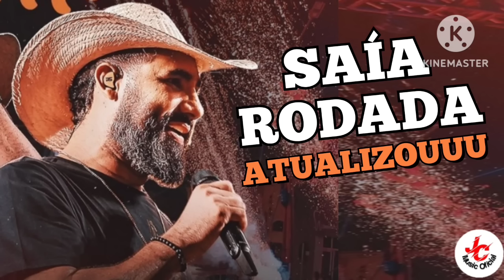Saía Rodada - Atualizado ( Agosto 2024 ) Músicas Novas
Saía Rodada
Saía Rodada 2024
Saía Rodada Novo
Saía Rodada antigas
Rai Saía Rodada
Repertório Novo Saía Rodada 2024
Saía Rodada atualizado
forró
vaquejada
piseiro
paredão
Wesley Safadão
Júnior Vianna
xand avião